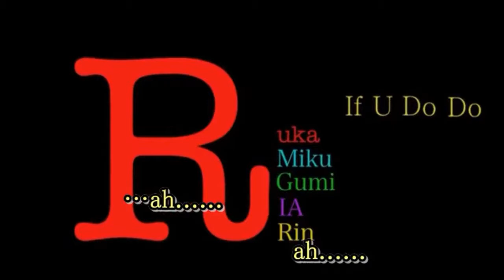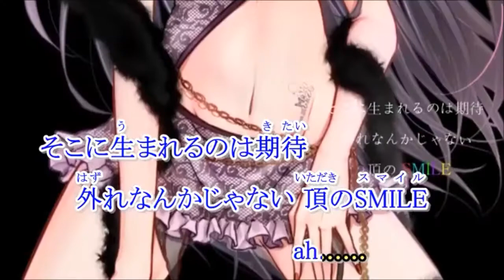あぃめぃϖ「威風堂々/梅とら」歌ってみた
アラフォーnana民｜相方ナガラ@nagara_create
歌が好き｡旅行も好き｡ごはんも好き｡たまに下手なおうちごはん📷あとは何より構ってくれるみんなが好き☝

CAS/歌枠お気軽にどうぞ!!

音声MP3変換(320kpbs)&高画質HD720pにて編集